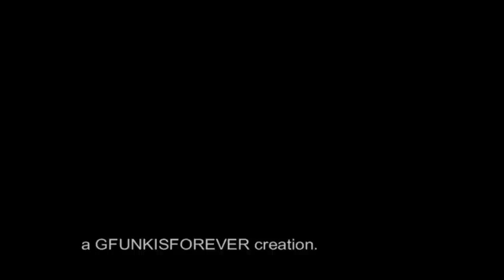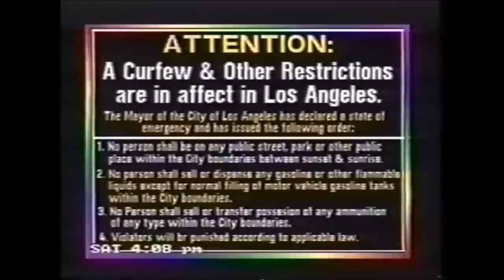Shade Sheist - City of Angels (Audio-Visual)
A true story based on the 1992 Los Angeles civil disturbance also known as the Los Angeles riots.
Produced by Tommy Black & Shade Sheist.